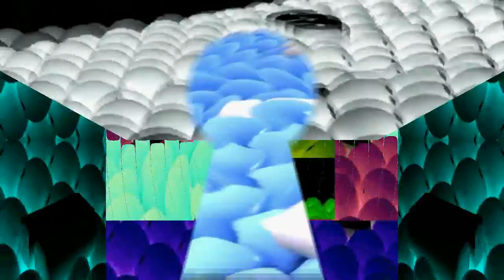Samsung Logo Balls VS Rounds 41-60 in Unreverse Order (My Version)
Software Used: AVS Video Editor 9.4, VEGAS Pro 18